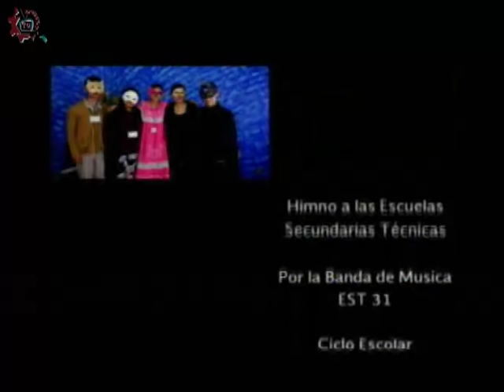20160211-CE1516/Identidad/Del.Iztapalapa -EST 111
Identidad. Del.Iztapalapa. EST 111. Invitados: Carolina, Leilani, Josue, Alejandro,Naydeh. Conducen: Javier y Mario. Fecha de emisión: 11 de febrero de 2016. Este y otros programas los puedes ver